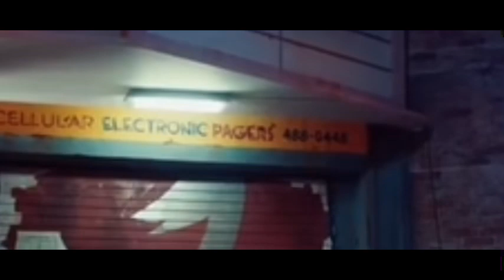BLACKPINK & BINI - Karera (AI Cover)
Catch BINIverse upcoming concert happening this June 28, 2024 on New Frontier Theater.

Karera (AI Cover)
Performed by BLACKPINK & BINI
Composed by Nica del Rosario
Rap Lyrics by Mikha Lim & Stacey Sevilleja
Arranged by Tim Recla
Words and Music by Anna Graham
Mixed and Mastered by Theo Martel of The Purple Room